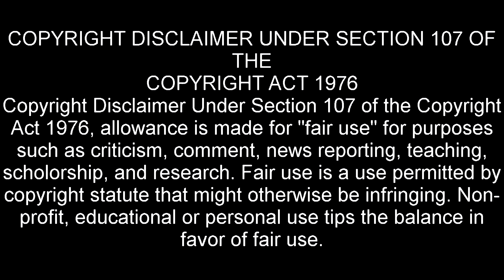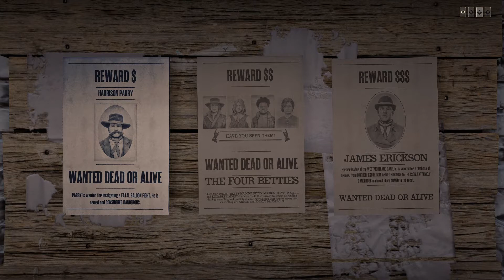Red Dead Redemption 2 Online - Winning The West - Chapter 27 - LEGENDARY BOUNTY - THE WOLF MAN!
In this series Eli straps on his six shooter and heads out into the old west with Red Dead Redemption 2 Online.

This week Eli goes after another legendary bounty THE WOLF MAN and gets eaten twice by wolves!